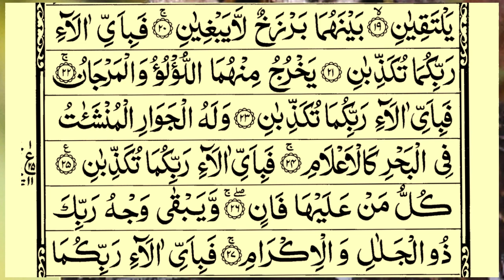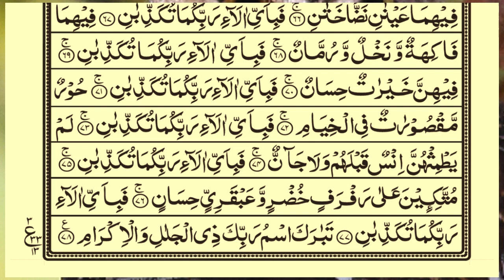Surah Ar-Rehman Full | Abdul Rahman Al-Sudais |سورة الرحمان| With Full Arabic Text | সূরা রহমান -45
Video Title
Surah Ar-Rehman Full | Abdul Rahman Al-Sudais |سورة الرحمان| With Full Arabic Text | সূরা রহমান -45 | Quran Tilawat TV
Voice: Qari e Quran Muhammad Minar Islam
 Lyrics: Quran Sharif
Video Editing ; Muhammad Sahriyar
Subject: Surah Rahman Shareef Only Tilawat Quran

Surah RAHMAN
Surah Rahman - Helps From All Medical And Health Problems

surah rahman
surah rahman shuraim
surah ar rahman shuraim
surah ar rahman ash shuraim
Surah Rahman Full Shuraim With Arabic Text
sura rahman by Zain Abu Kaustar
ar rahman
surah Rahman by Shaikh Abdur-Rahman As-Sudais
Shaikh Abdur-Rahman As-Sudais
Shaikh sudais
surah Rahman alquran
Quran recitation

SURAH RAHMAN
surah Yasin
quran tilawat
surah Rahman
surat yasin
surah yaseen
yaseen Sharif
surah ar rahman ki tilawat
yaseen rehman
yasin Sharif
surah-yaseen_tilawat_fullSURAH AR RAHMAN
surah RAHMAN
surat ar rahman
surat rahman
SURAT RAHMAN
SURA RAHMAN
surah Yasin
quran tilawat
surah Rahman
surat yasin